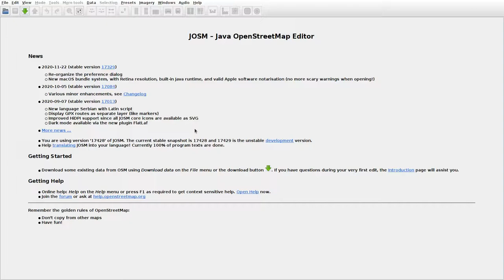JOSMrec0601 2021 01 01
Lithuania. Prūsaliai. Tracing buildings (mainly) in JOSM for openstreetmap.